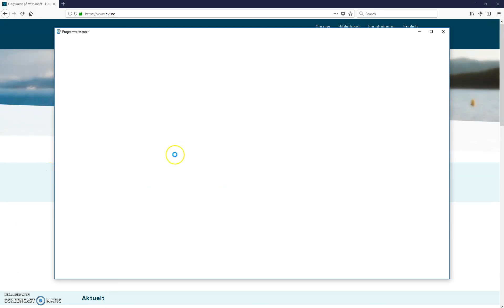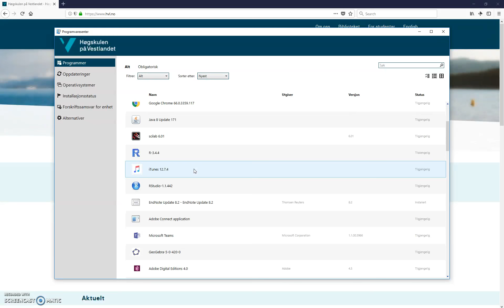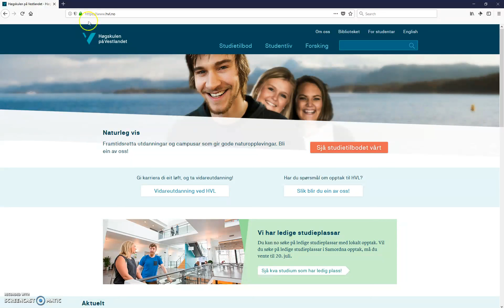Anbefalte nettlesarar og å leggje til bokmerkelinje (Video 1)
Rettleiing i Leganto. Laga av Høgskulen på Vestlandet (HVL), Biblioteket.